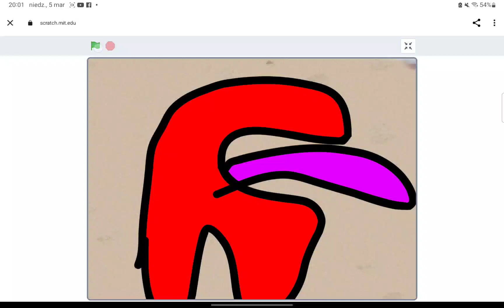I hate roblox (credites to @GhostHiu2 )